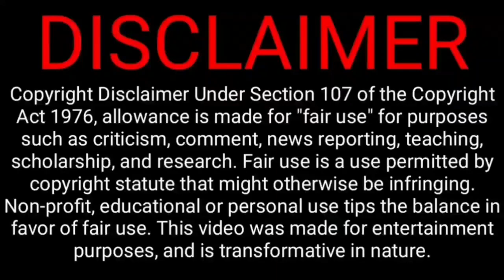Kohli ask ashwin, 2nd over ashwin big moment record today nz | ind vs nz test day 3 full highlights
Today India Today India versus New Zealand 2nd test day 3 was now finished in in Mumbai
This moment he started  2nd over Kohli ask Ashwin to bol today against New Zealand
See 2nd test day 2 full highlights now
New Zealand tour of India

India’s test squard:
Ajinkya Rahane (Captain), KL Rahul, Mayank Agarwal, Cheteshwar Pujara (vice-captain), Shubman Gill, Shreyas Iyer, Wriddhiman Saha (wicket-keeper), KS Bharat (wicket-keeper), Ravindra Jadeja, R. Ashwin, Axar Patel, Jayant Yadav, Ishant Sharma, Umesh Yadav, Md. Siraj, Prasidh Krishna

New Zealand: test squard
Kane Williamson (c), Tom Blundell (wk), Devon Conway, Kyle Jamieson, Tom Latham, Henry Nicholls, Ajaz Patel, Glenn Phillips, Rachin Ravindra, Mitchell Santner, Will Somerville, Tim Southee, Ross Taylor, Will Young, Neil Wagner

@CRICKETகிரிக்கெட்